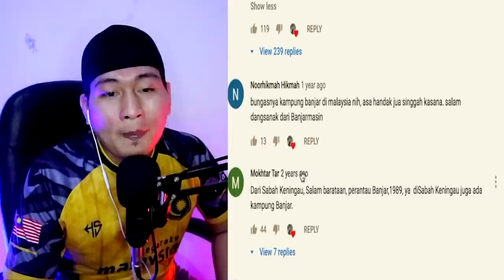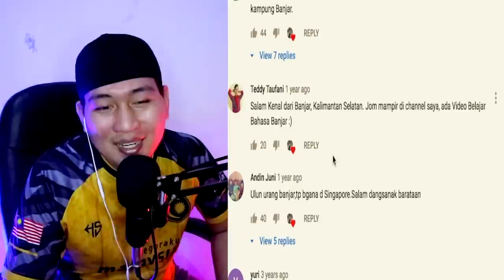TAK SANGKA⁉️ CANTIKNYA KAMPUNG BANJAR DI MALAYSIA | INI BUKTI GAES... | Cak mojib